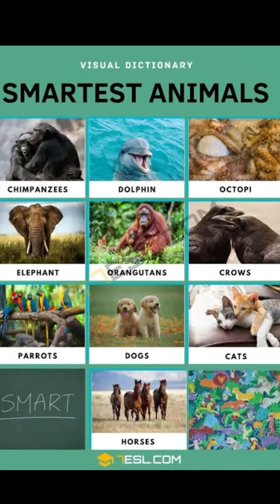क्या आप जानते हैं दुनिया का सबसे बुध्दिमान प्राणी कौनसा है @facts on target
Did You Know This Facts

besharam rang song
chhotu dada
mohak meet
#12 ladke song
3d projector
acha laga mainu kirdar tera
afmc status
amir garib
amritsar kite flying
apache ride status
art and craft
bada bazar ki by ankit awasthi
badhiya gana
balveer 2023
bandar wala comedy
bawan team
bhangra dj song
bhediya full movie in hindi
bihar regiment
blower aPp
boriska kipriyanovich
cartoon cartoon
cartoon cartoon cartoon cartoon cart..
chand sitare
chandan ka paudha
chapri rider
chemistry class 9 chapter 3
chimkandi tiktok
christmas tree
cow farming in india
crime patrol
dash empire
dashing through the snow
de de de de de
deepak music
delhi airport news
disha patani
dj song
duniya vijay movies in hindi dubbed ful..
eclampsia in pregnancy
ek suno na mere bhole nath ji ek suno...
elephant video
emi emi tiktok song
fact video
fishing rod
food shorts
free fire
funcho entertainment
gajar ka halva kaise banta hai
gam ke sahare aaja
gear wali cycle
golden arm
gum hai kisi ke pyar mein next episode
gum hai kisi ke pyar mein today full ep...
har har shambhu shambhu
hard bass dj remix song
haseen dillruba
heat waves remix
hira thakur
horse fight
hypnotize hone wala
ill al
india versus pakistan
interesting facts
ipl auction 2023
iss tik o kya naam doon natak
janwar wale
jhanda kaise banate hain
kabaddi kabaddi
kgf dialogue video
khesari lal ka naya picture
kilbil society
kirkus trailer
korean shorts
kuldeep singhania shorts
le chakka comedy scene
low fade
mahindra thar
majakiya video
makeup wala laga do
manjulika song
marvel movies in hindi full
mentor gyan
mi single song
mohit ki video
momos eating
monster how should i feel
mor pakshi
motivational video
movie parivarik love story
mr spherical countryballs
namkin ki sabji kaise banate hain
nandigram express
neck tattoo for men
new cartoon
new hindi movie 2022
new hindi movie 2022 full movie bolly..
new hollywood movie
new model brezza
new south indian movies dubbed in hi..
ninja h2 price
néw south movies 2022